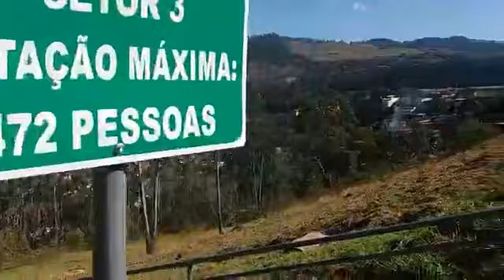Pico do Amor